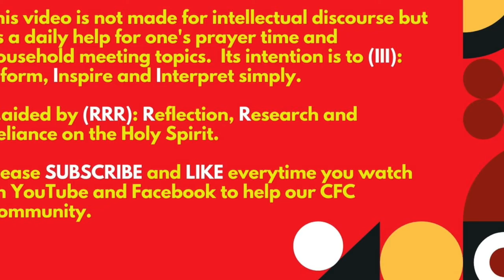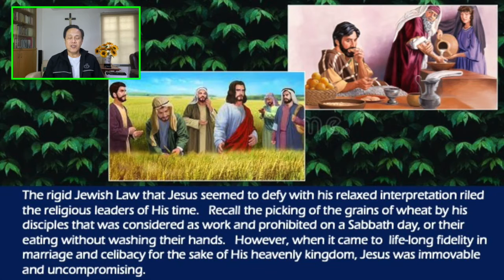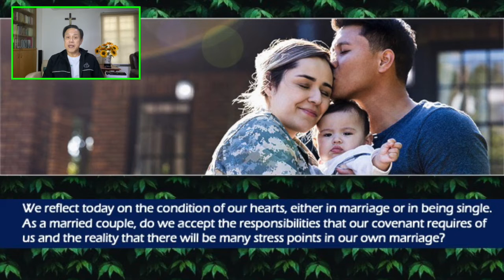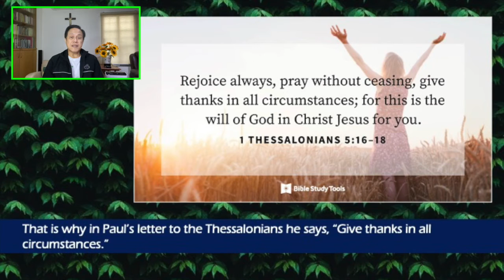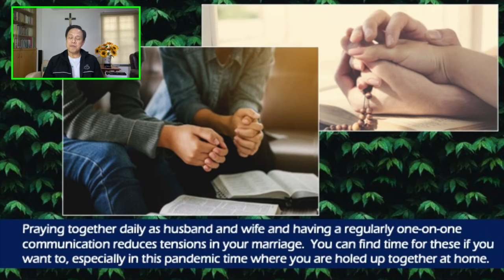13 August 2021 - ONLY BY GRACE REFLECTIONS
TOPIC: ARE YOU GRATEFUL FOR YOUR MARRIAGE OR FOR YOUR SINGLE-BLESSEDNESS?

First Reading: Joshua 24:1-13
Responsorial Psalm: Psalms 136:1-3, 16-18, 21-22 AND 24
Alleluia: 1 Thessalonians 2:13

In today’s gospel reading, Jesus shows us the value of love in marriage despite the tensions that may constantly arise. This love can also find expression in one’s single blessedness.

The rigid Jewish Law that Jesus seemed to defy with his relaxed interpretation riled the religious leaders of His time. Recall the picking of the grains of wheat by his disciples that was considered as work and prohibited on a Sabbath day, or their eating without washing their hands. However, when it came to  life-long fidelity in marriage and celibacy for the sake of His heavenly kingdom, Jesus was immovable and uncompromising.

This is the 493rd installment of our CFC quarantine contemplation series focusing on the daily liturgical readings.

[NOTE: All the regular reflections are between 3-7 minutes long, enough time for us to ponder what God's message is for us individually and to pray that we may live them out in our lives. and Bong Arjonillo’s Facebook page and on You Tube.  Just type ONLY BY GRACE REFLECTIONS]